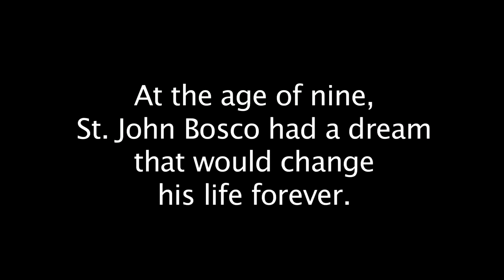The Dream of Nine1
John Bosco's Dream at age nine